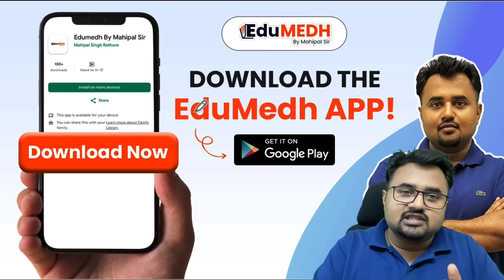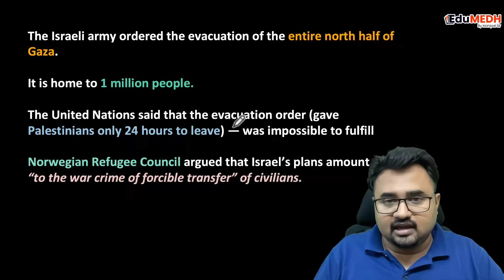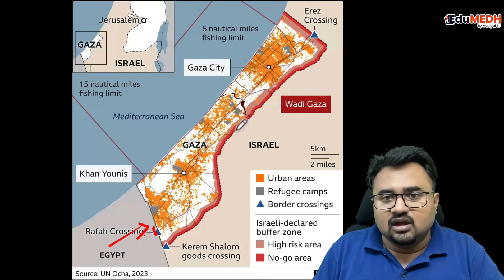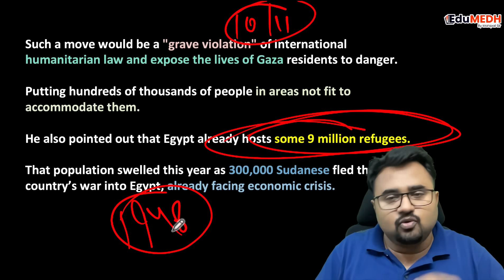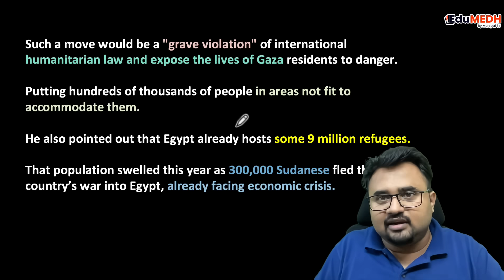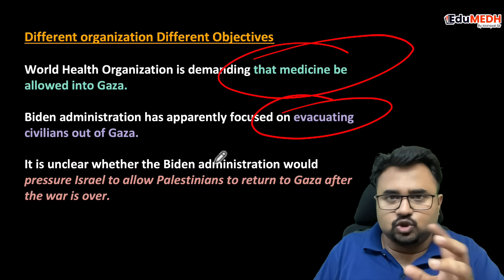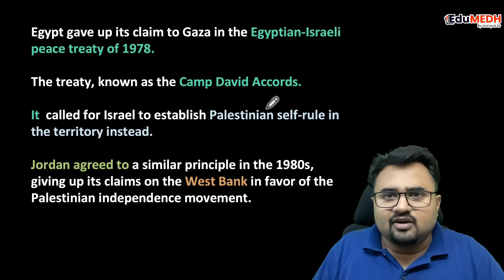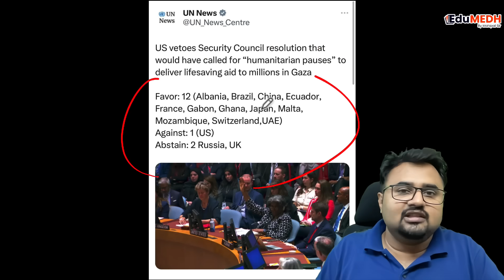He can save Gaza. BUT WILL HE? Israel Palestine Conflict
President Abdel Fattah al-Sisi said on Wednesday that Egyptians in their millions would reject the forced displacement of Palestinians into Sinai, adding that any such move would turn the Egyptian peninsula into a base for attacks against Israel.

The border between Egypt's Sinai Peninsula and the Gaza Strip is the site of the only crossing from the Palestinian territory that is not controlled by Israel.

The Israel-Palestine conflict is a long-standing political and territorial dispute between Israelis and Palestinians. It has its roots in the late 19th and early 20th centuries, with the rise of nationalist movements among Jews and Arabs in the region.

Key issues in the conflict include borders, refugees, the status of Jerusalem, security concerns, and the recognition of each other's right to exist. The conflict has had a significant impact on the lives of people in the region, leading to ongoing tensions, periodic outbreaks of violence, and international efforts to find a peaceful resolution.

Follow us For PDFs and update on lectures by Mahipal Sir -